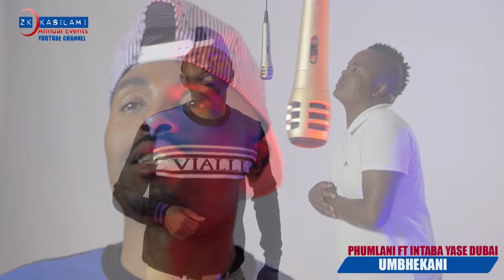Umbhekani -Phumlani ft Intaba yase dubai (ZK Music video Studio Version)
Zonkizizwe youtube channel